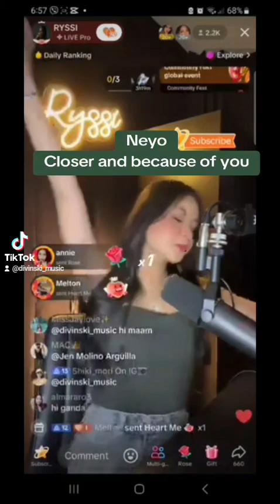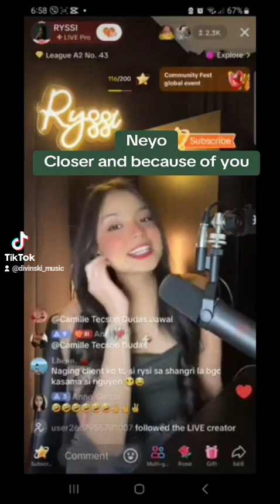21 September 2024